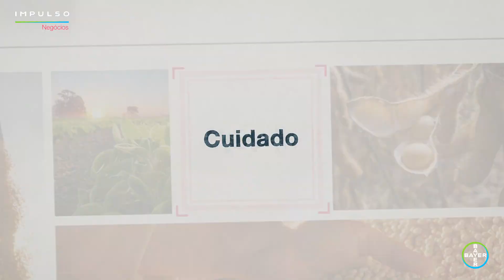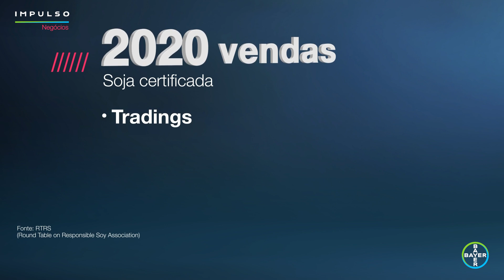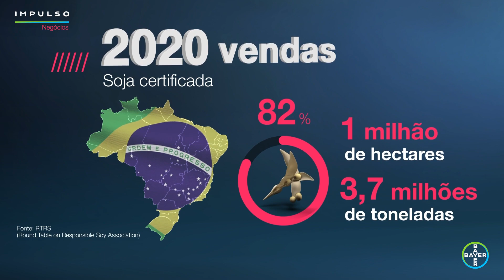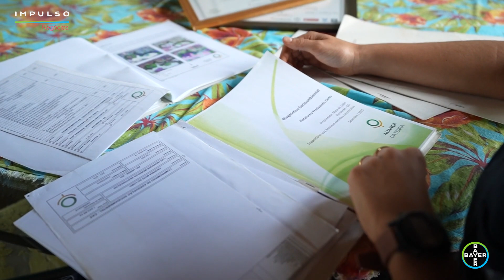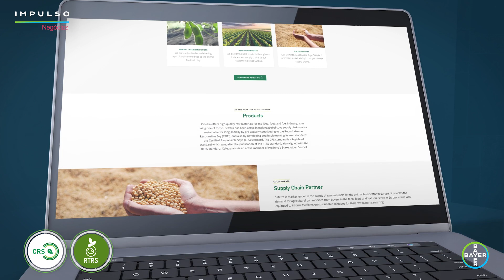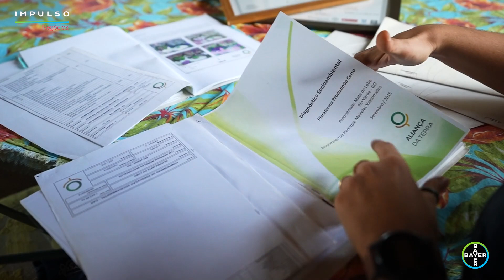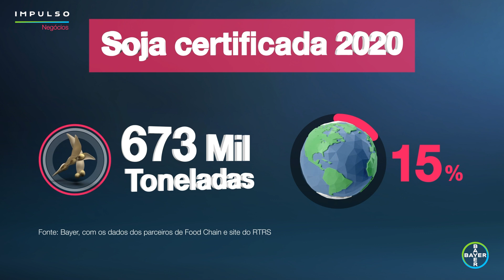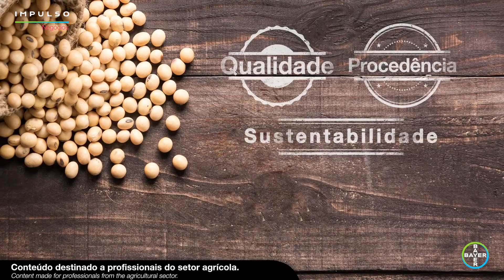Certificação da Soja: Importância e Vantagens para o Produtor | Impulso Negócios EP. 03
O Impulso Negócios conversou com produtores rurais, auditores e especialistas sobre a adoção de melhores práticas, processos e certificação da soja - um cuidado para quem planta e para quem consome, e que ainda proporciona benefícios para quem produz. Confira o episódio completo e aprenda tudo sobre a certificação de soja e quais as vantagens o processo oferece aos produtores de soja.

Detalhes:
00:00 - Início
01:40 - Certificação de Soja
04:26 - Indicadores
05:28 - Produzindo Certo
06:50 - Benefícios para o produtor
08:18 - Opinião do especialista
12:56 - Auxílio para conseguir a certificação